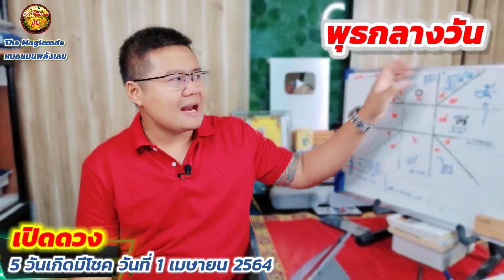5 วันเกิดรับทรัพย์ 1 เมษายน 2564 พร้อมเลขนำโชค & สีนำโชค หมอแมนพลังเลข - TheMagiccode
พูดคุยในเพจเฟซบุ๊ค

เข้ากลุ่มแบ่งปันเลขเด่น
หรือ ⭐แอดไอดี⭐ @MANMGC
(มี@นำหน้า)
( เมื่อแอดเข้าไปแล้ว ให้แจ้งความจำนงว่าต้องการเข้ากลุ่มหมอแมน จะมีแอดมินคอยแนะนำ ตามขั้นตอนครับ )